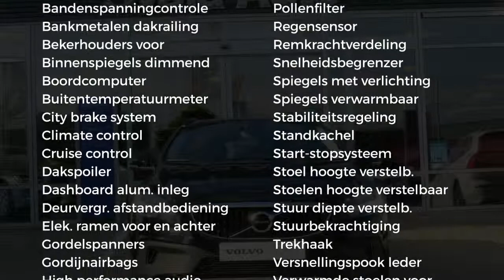Volvo V40 CC 2.0 T3 152PK Nordic+ Trekhaak